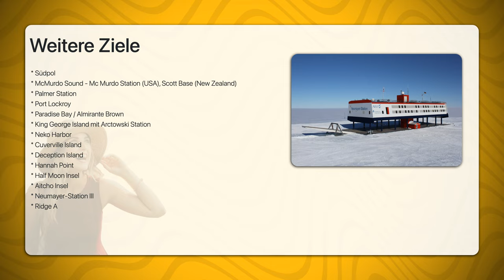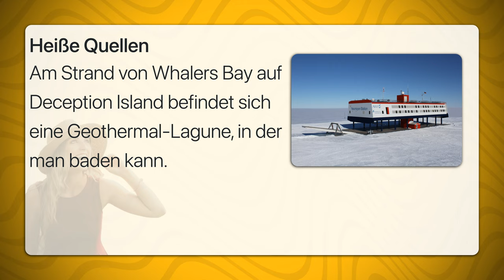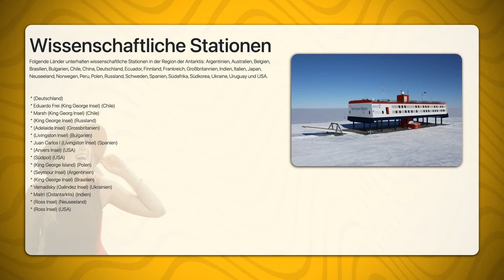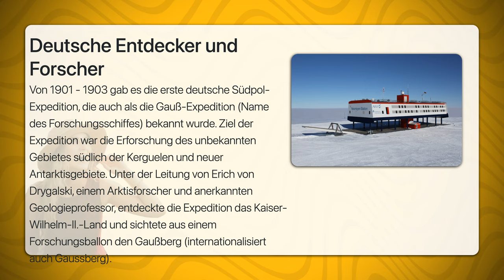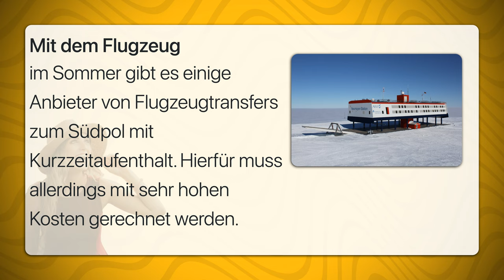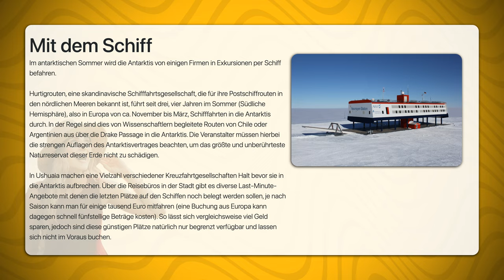Antarktis | Travel Tipps | Reiseführer Deutsch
Die Antarktis, auch Antarktika, ist nicht nur die kälteste und eine fast unbewohnte Region der Erde, sondern gilt bis heute als der am wenigsten erforschte Kontinent unseres Planeten. Seit Menschengedenken wird diese Region auch als Terra incognita (unbekanntes Land) bezeichnet.